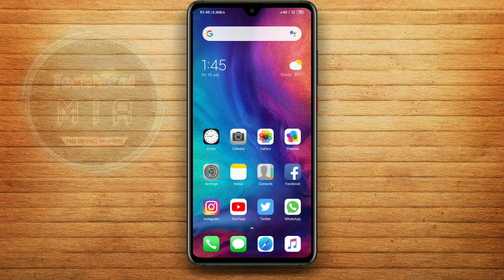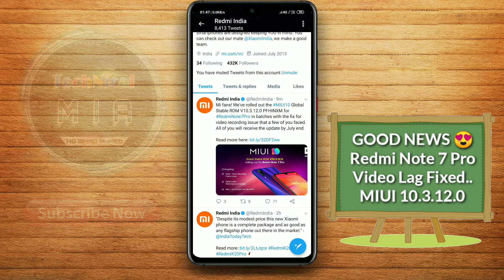Redmi Note 7 Pro Video Lag (Frame Drop) Fixed 😍 | MIUI 10.3.12.0 Update Nahi Mila??? MUST WATCH !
Hey Guys, In This Video I'll Explain You About Redmi Note 7 Pro Video Lag ( Frame Drop ) Fixed.

Is Video Ke Andar Me Apko Btaunga Ke Redmi Note 7 Pro Ka New Update Aya Hai Jisme Video Lag (Frame Drop) Problem Fixed Hogyi Hai m

1.Some images & Videos shown in this video are originally copyrighted to owner , not mine. I only use it for educational and awareness purpose .
3.The music used in this video is non copyrighted and royalty to use. But Thanks to its owner who created it.